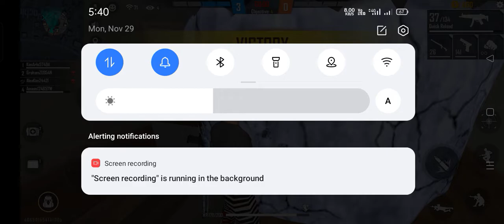November 29, 2021